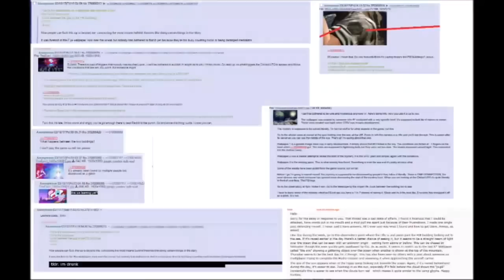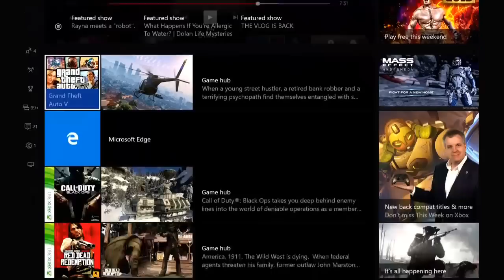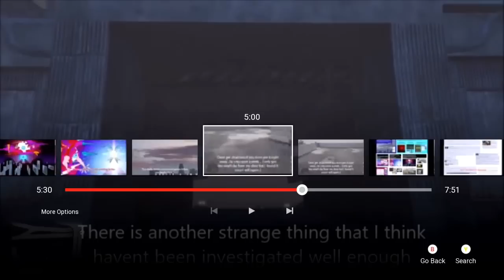MYSTERIOUS BEAM OF LIGHT DISCOVERED!! - GTA 5 Jetpack / Chiliad Mystery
Multiple videos of GTA 5 show off a strange beam of light coming from the heavens!!

* Gameplay from GTA V for Xbox One